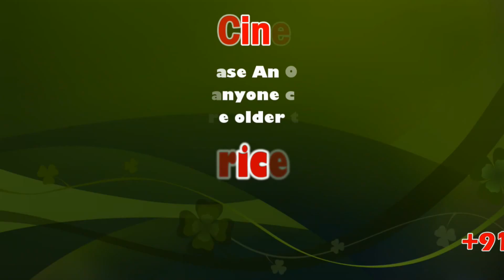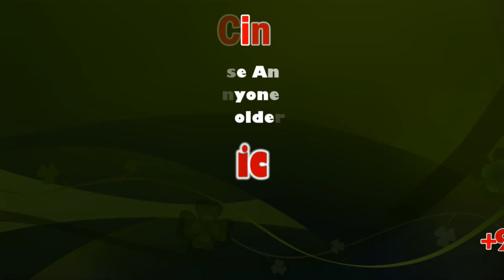AIADMK K.P. Munusamy takes oath as Rajya Sabha MP from Tamil Nadu | Sicp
K.P. Munusamy (Tamil: கே பி., முனுசாமி; born 7 June 1952) is an Indian politician and incumbent member of the Tamil Nadu Legislative Assembly from Krishnagiri Constituency. Munusamy completed his Bachelor of Arts from Govt. Arts College, Krishnagiri during 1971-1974 and later graduated Bachelor of Law from Government Law College, Chennai. Since 2011, he has been Minister for Municipal Administration and Rural Development in the Government of Tamil Nadu.

Munusamy also serves as district Secretary, All India Anna Dravida Munnetra Kazhagam (AIADMK) and secretary of Krishnagiri district Anna employees union.

Rajya Sabha chairperson M Venkaiah Naidu on Wednesday administered the oath or affirmation to 45 of 61 members newly elected to the upper house.

Owing to the Covid-19 pandemic, the ceremony was held inside Rajya Sabha chambers during inter-session for the first time. Other MPs who were not present for the ceremony will be administered the oath at a later date.

Among the members who took oath were 19 BJP MPs, including Jyotiraditya Scindia and Sumer Singh Solanki from Madhya Pradesh; Nabam Rebia from Arunachal Pradesh; Bhubaneswar Kalita and Biswajit Daimary from Assam; Vivek Thakur from Bihar; Abhay Bharadwaj, Ramilaben Bara and Narhari Amin from Gujarat; Ram Chander Jangra from Haryana; Indu Goswami from Himachal Pradesh; Deepak Prakash from Jharkhand; Ashok Gasti and Iranna Kadadi from Karnataka; Udayanraje Bhosale and Bhagwat Karad from Maharashtra; Maharaja Leishemba Sanajaoba from Manipur; K Vanlalvena from Mizoram; and Rajendra Gehlot from Rajasthan.

The BJP’s strength in the upper house has gone up, and even though the party is still short of a majority, it now has 86 MPs in the Rajya Sabha.

The National Democratic Alliance has also gone up to 100 in the 245-member upper house. Parties friendly to the BJP, such as the BJD, AIADMK and the YSRCP, too saw an increase in their tally.

Oath was also administered to JDU’s Harivansh and Ramnath Thakur and RJD’s AD Singh and Prem Chand Gupta from Bihar; and to Bikash Ranjan Bhattacharya, of the CPI-M from West Bengal. Priyanka Chaturvedi from Shiv Sena, NCP chief Sharad Pawar and RPI chief and minister of state for social justice and empowerment Ramdas Athawale were administered the oath from Maharashtra.

Representing Odisha, Muzibulla Khan, Subash Singh, Sujeet Kumar and Mamata Mohanta from the Biju Janata Dal also took oath. From Tamil Nadu, KP Munusamy of the AIADMK and M Thambidurai of the AIADMK and GK Vasan of the Tamil Maanila Congress also took oath.